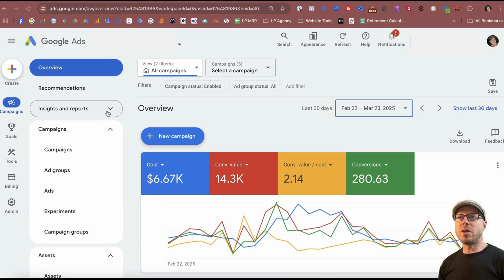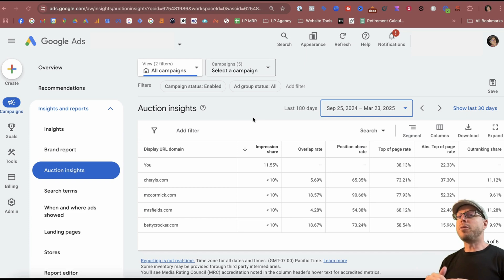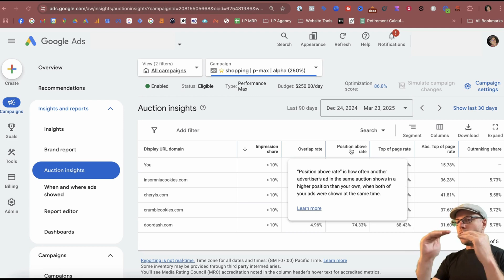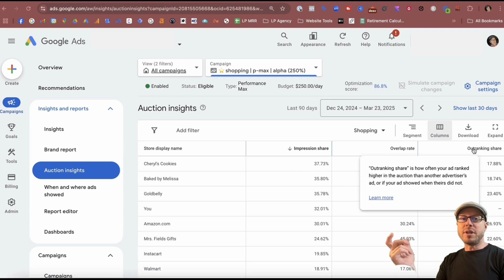Master Google Ads Auction Insights in 5 Minutes! (Comprehensive Guide)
Hi, it's Tim from Launchpresso Digital Marketing! In today's video, I'll show you how to use Auction Insights in Google Ads. This powerful report helps you compare your ad performance with your competitors within the same auction, aiding crucial bidding and budgeting decisions. Available for Search, Shopping, and Performance Max campaigns, I explain how to access and interpret the data. Using one of my client's Shopify accounts, I'll demonstrate how to analyze the various metrics such as Impression Share, Overlap Rate, and Outranking Share. You'll learn how to leverage these insights to improve your Google Ads performance and make strategic adjustments to outperform competitors.

00:00 Introduction to Auction Insights in Google Ads
00:06 Why Auction Insights Matter
00:53 Navigating to Auction Insights
02:53 Understanding Auction Insights Metrics
05:42 Using Auction Insights Data to Improve Performance
06:19 Conclusion and Call to Action

Boost your Shopify Store with our 10 Tips Guide for improving your Average Order Size here ➡️➡️➡️

Learn more about us and how we can help you boost your Shopify Store here ➡️➡️➡️